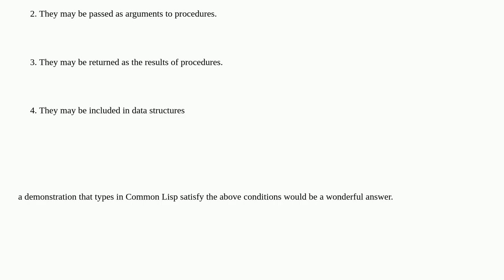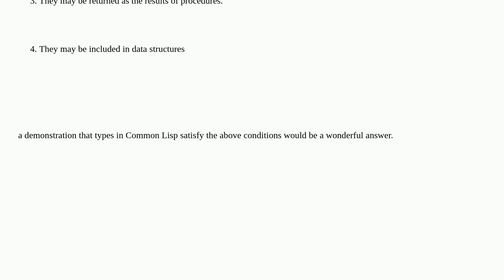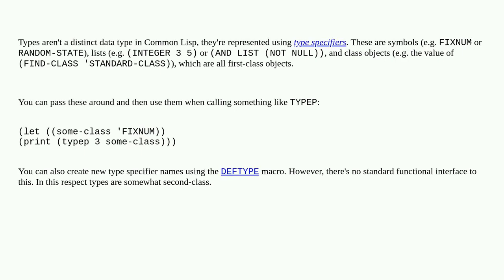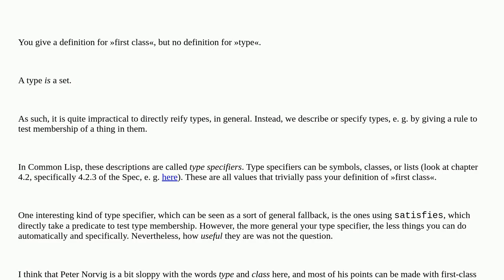In what sense are types in Common Lisp first-class?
A special thanks goes out to the community

  common-lisp first-class types